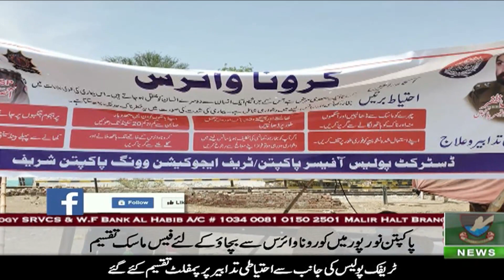PAKPATAN NURPUR ME CORONA VIRUS SY BACHNY K LIYE FREE MASK TAQSEEM.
All about Latest News of pakistan